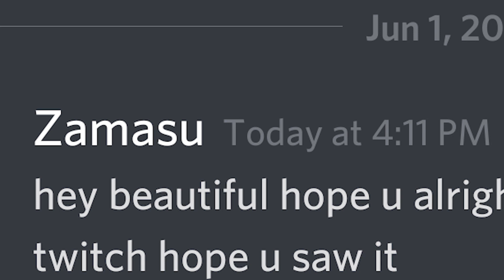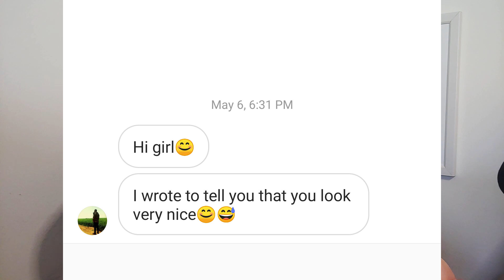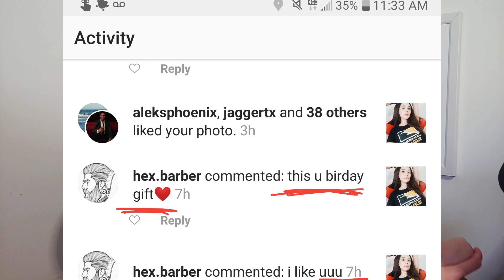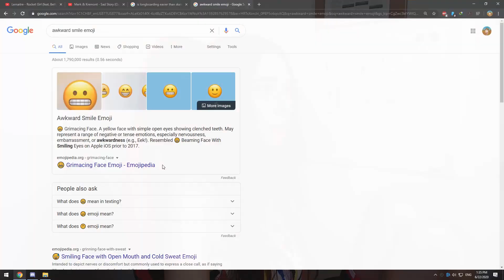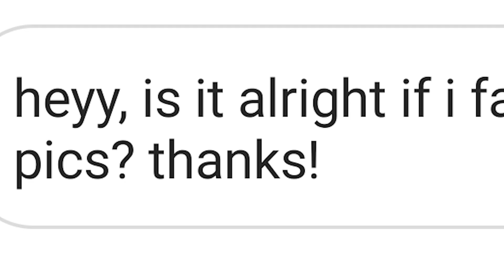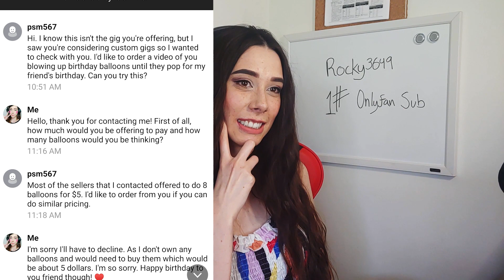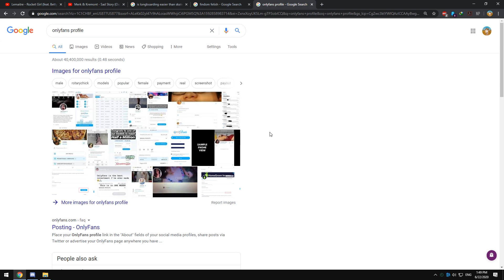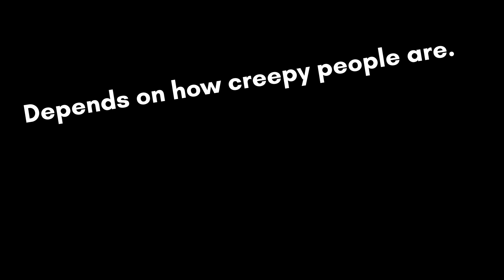Reading my DMs ft. NATEOH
These are my DMs, sometimes they are a little weird.

This was purely for laughs and we hope you get a kick out of reading them like we did.